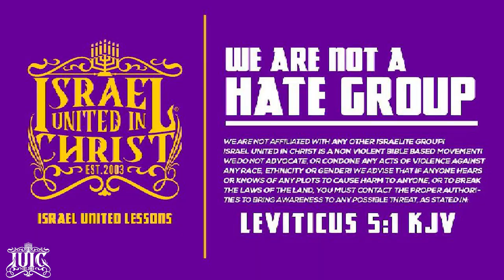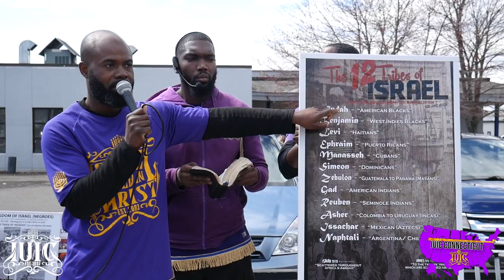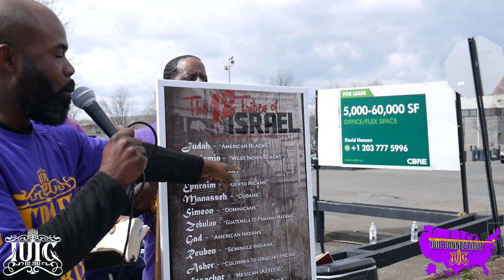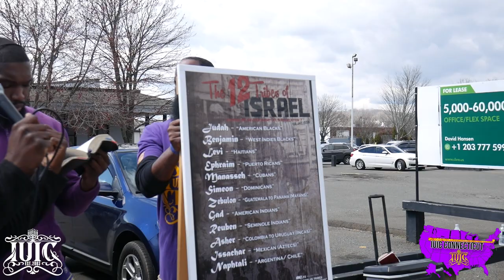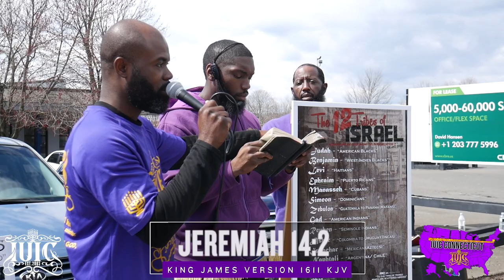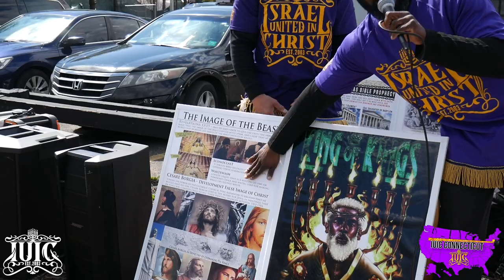IUIC | Your True Black History is in your KJV